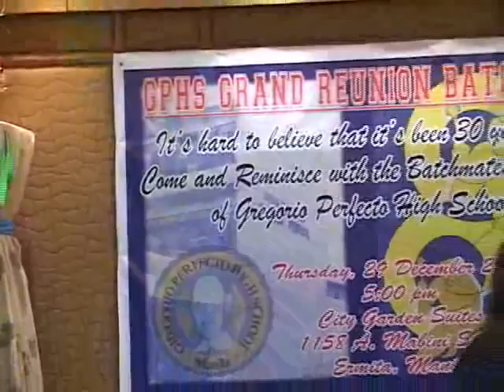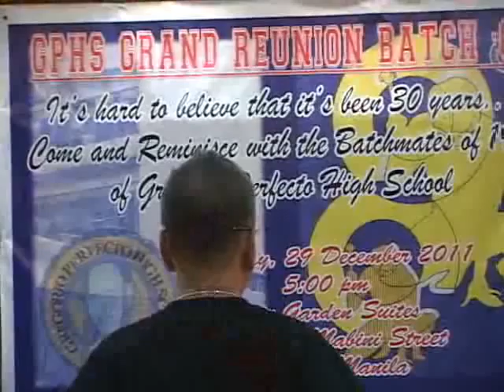GPHS BATCH 1981 REUNION 11-14